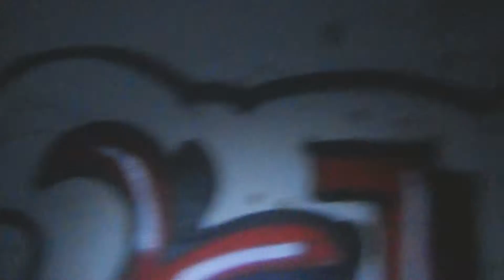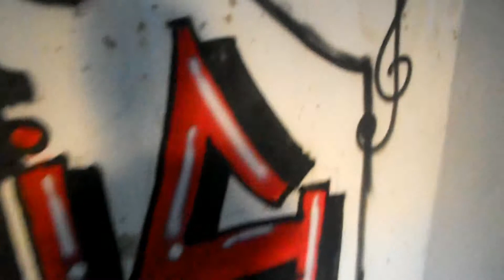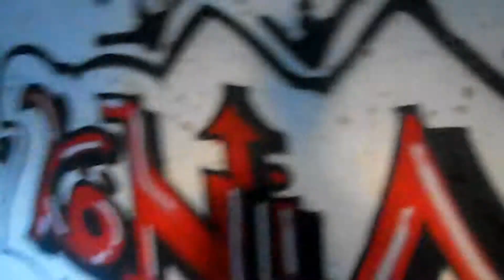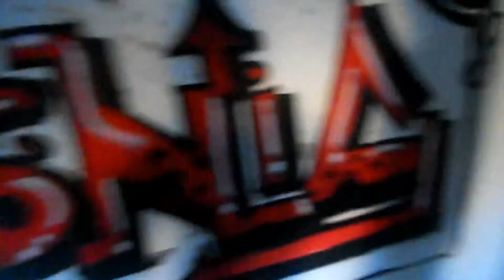Graffiti - König - Night Shift :P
This weeks mission is an abandoned house! Sorry about light.  To everyone requesting to see my throwup today is your lucky day! Enjoy!